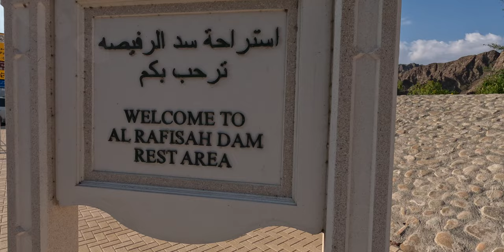Al Rafisah Dam || Ep - 5 || Khorfakhan - UAE. 🇦🇪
Dive into the Majestic Hajar Mountains: Al Rafisah Dam & Khorfakhan Amphitheatre Vlog!
 Calling all adventurers and nature lovers! ️
Join me on an epic journey to the stunning Al Rafisah Dam and Khorfakhan Amphitheatre nestled in the breathtaking Hajar Mountains of the UAE. 🇦🇪

In this vlog, we'll be:

Gazing in awe at the turquoise waters of Al Rafisah Dam, a marvel of engineering surrounded by dramatic mountain peaks.
Feeling the refreshing mist of the cascading man-made waterfall, perfect for a cool escape from the desert heat.
Enjoying the vibrant atmosphere of the amphitheatre's grounds, complete with traditional markets and captivating performances.

Complete vlog shot on - GOPRO 10 (5.2K to 4k)